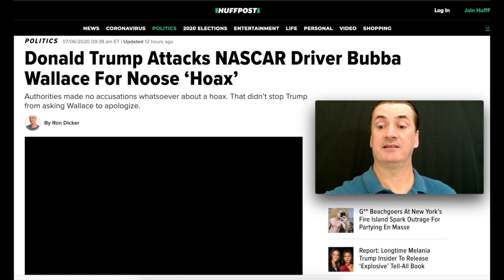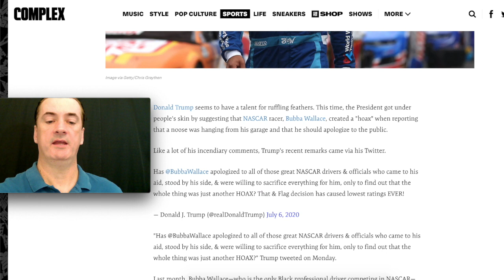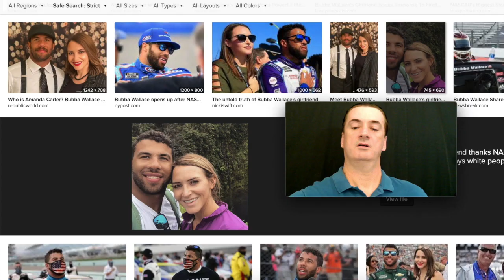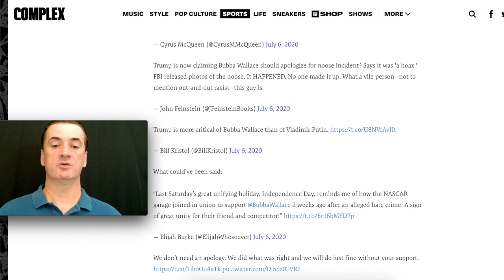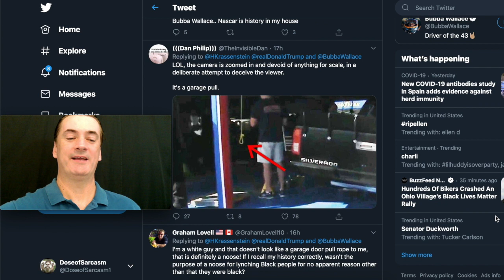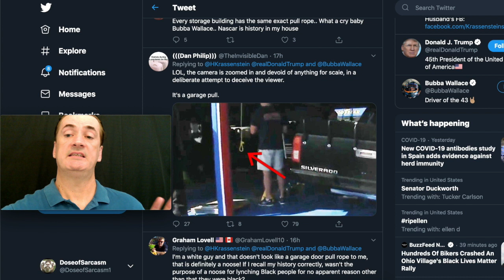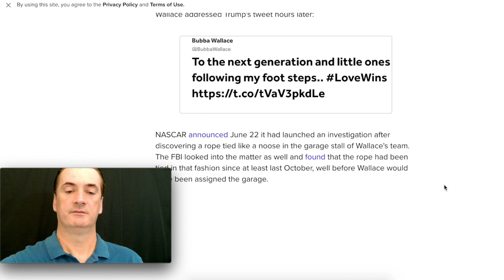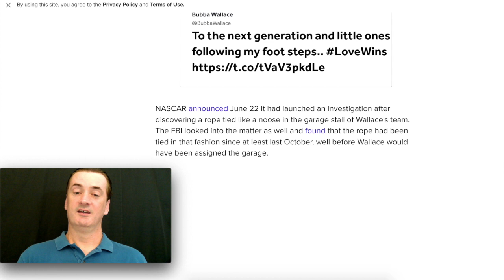Donald Trump tweets at half-white NASCAR Driver Bubba 'Smollett' Wallace, Noose, Hoax, Beats by Dre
What's up with DJT, why is he stirring up drama with another white man, NASCAR's favorite victim, Bubba Wallace.  In a way, Trump isn't really correct in saying that the whole thing was a hoax, in a way.  The hoax as I see it though, is Wallace himself, that he is seen as some kind of hero or idol, that is the hoax because he is a joke.

I wonder why people find it so hard to see through phonies like Wallace but that said, Trump should have just let this story die.  Wallace is a clown that we haven't heard from in weeks and then out of nowhere, a tweet, I just don't get why DJT has this clown on his mind.

Wallace was ready to drift into obscurity like other fake black people like Kaepernick, Dolezal, Talcum X, etc, however, with the tweet, we have to hear from this clown Wallace, all over again.

Archived sources: archive.ph/oNEmc, archive.ph/eid4W and archive.ph/hqc61